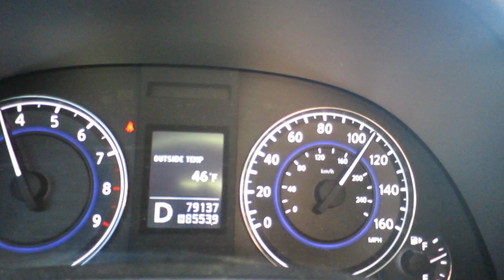Death Valley Camping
Weekend at Death Valley, California

Also thanks to Moving Castles for letting me use their amazing music in this video, check them out now!

Shot By: Dan Burkovskiy, family, friends.